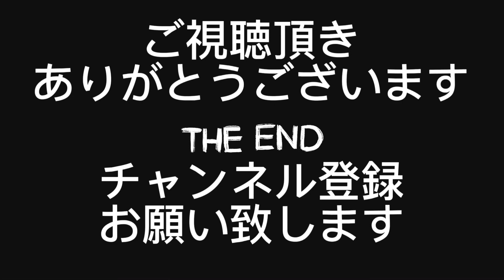教え魔被害者！混乱した私のスイングをどうにかして！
女性ゴルファーあるあるかも知れませんが…
練習場で1人で練習していると知らない方に声をかけられスイングのアドバイスを受けてしまい、言ってる言葉の意味がわからずスイングがグチャグチャになってしまう…
よく聞く話ですね！
今回はおばはんの
『私の悩みを聞いてくれないか？』のコーナーです。
今回も教え魔によって壊されたスイングを直していきます！
そろそろスルーすると言う技術を覚えてほしいですね〜

効果音
OtoLogic様を使用